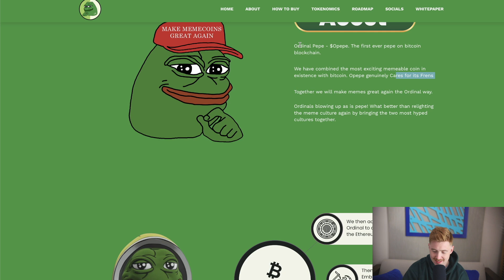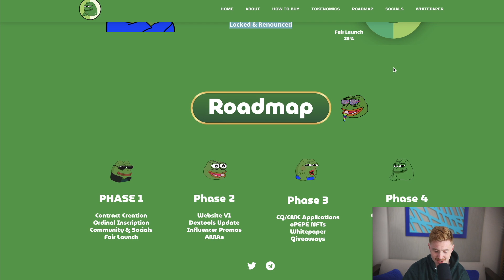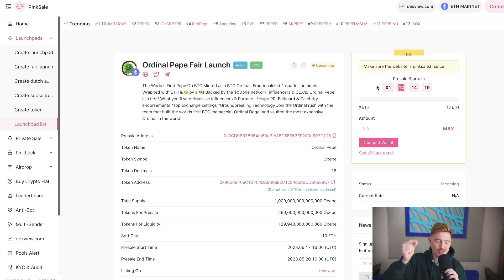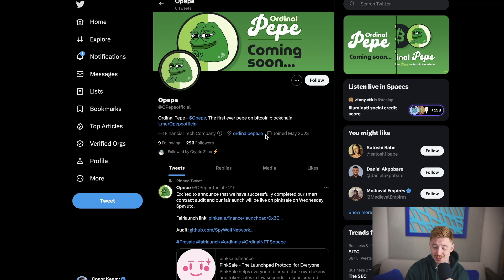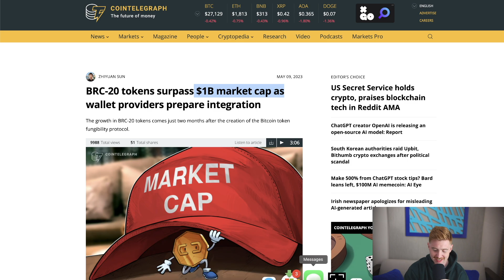NEW PEPE MEME COIN 💥 Launching on BRC20 Bitcoin Ordinals!!!